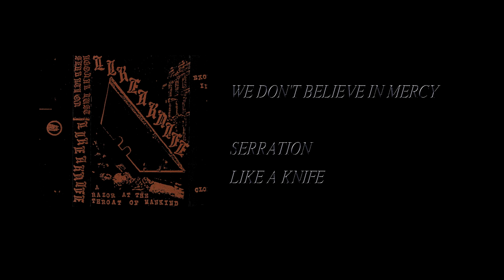Agonal Lust / Serration - Like A Knife [Full Cassette Rip]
Side A:
1. Exorbitant Revulsion (0:09)
2. Imprints Left On A Tender Neck (4:22)
3. Face Shredder (8:51)
4. Clones Of Deformity (14:40)

Side B:
1. All Are Dead (20:19)
2. We Don't Believe In Mercy (22:50)
3. The Bearer Of An Ensign (28:01)
4. The Knife (34:40)

Label: Cloister Recordings – CRUS-115
Format: Cassette
Country: US
Released: 2022
Genre: Electronic
Style: Power Electronics, Industrial